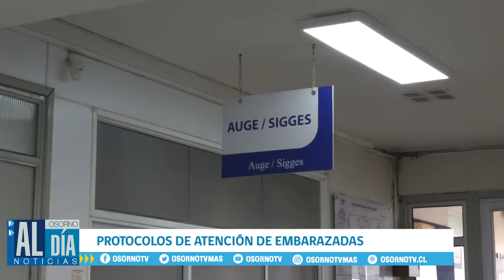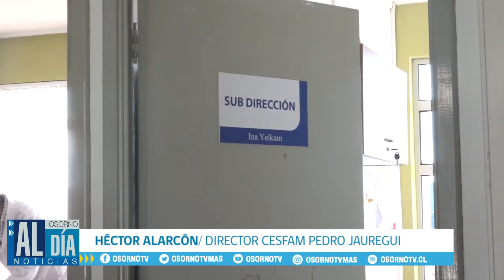PROTOCOLOS DE ATENCIÓN A EMBARAZADAS